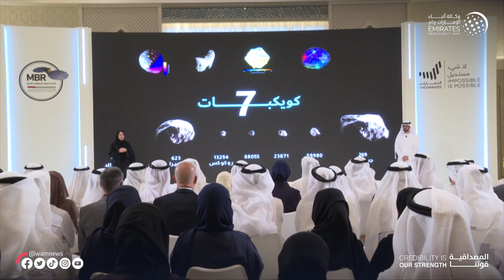محمد بن راشد يعلن إطلاق التفاصيل العلمية لمشروع الإمارات لاستكشاف حزام الكويكبات